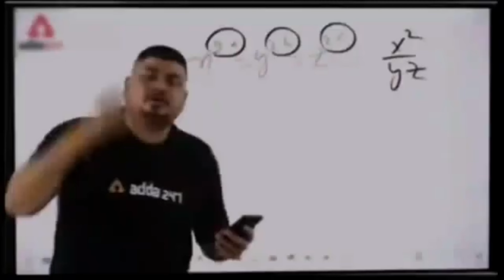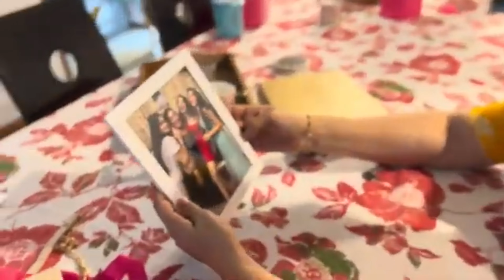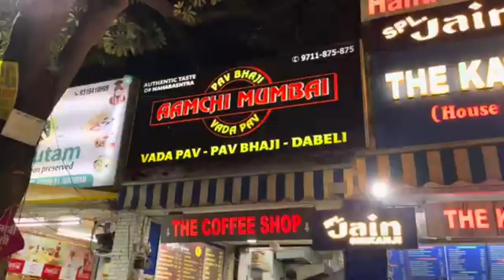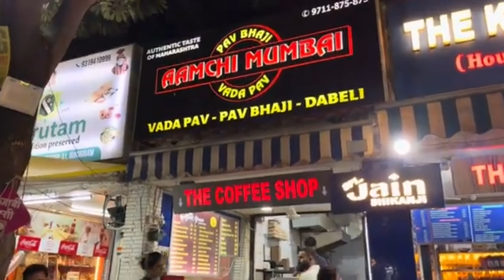Last day with family before going to UK🇬🇧| Vidushi singh vlogs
Last day with family before going to UK